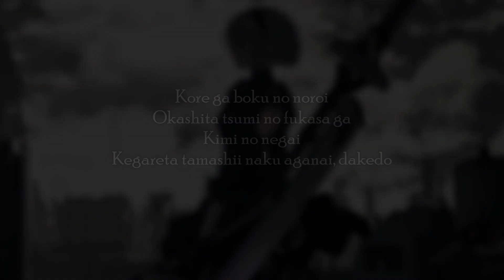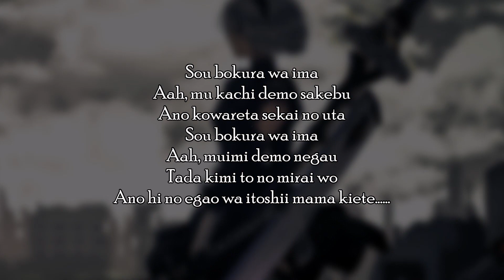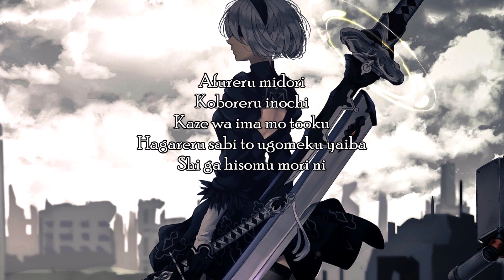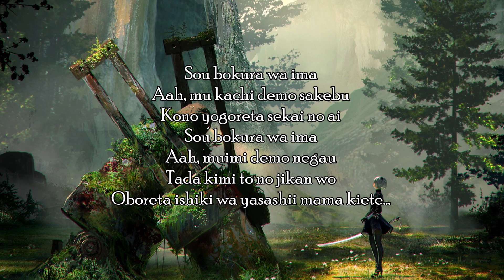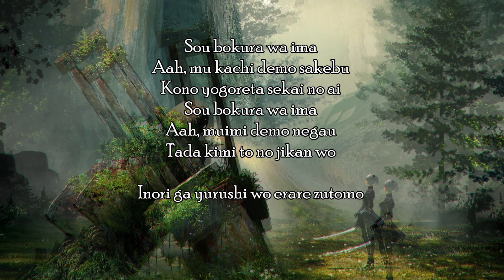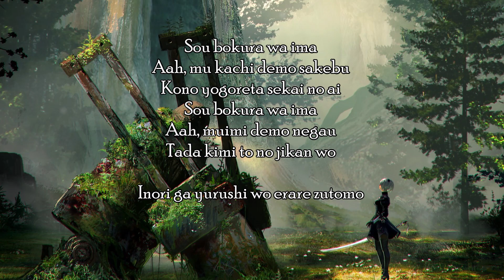♡ 【Nier Automata WotW】Cover By 【Yuria Maehara】[HBD Ary] ♡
♡♡♡♡ Bonne Anniversaire Ary ! ♡♡♡♡
J’espère que mon cadeau te plait ! ♡ et aussi j’espère que tu aime cette chanson :3 , il me semble que c'est mon premier solo pour ton anniversaire ^w^ ♡ il était tant que j'en fasse un ! En plus ça m'a motivée huehue :3
Des gros bisous je t'aime fort ! ^w^/
Bonne écoute a tous ! ♡♡♡
Crédits:

- ♡ Album / Collection: NieR:Automata Original Soundtrack
- ♡ Composed by Keiichi Okabe
- ♡ Sung by Nami Nakagawa

Rien n'est de moi appart Ma voix et mes vidéos ! Je ne tire aucuns profit commercial a faire mes cover , je le fait pour le plaisir